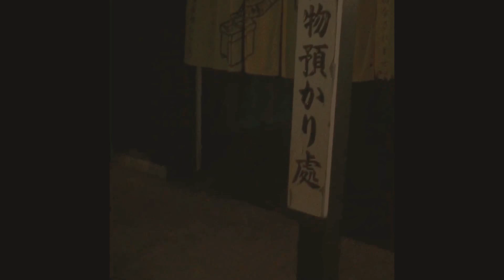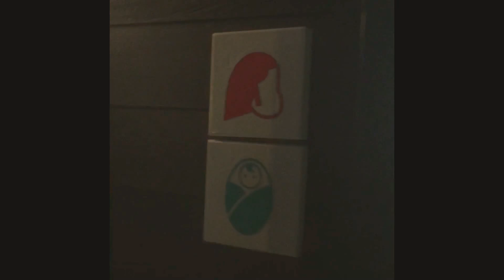伊勢安土桃山城下町 無料 •ISE •Azuchi Momoyama Castle🏯•Japan•culture•samurai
夜の伊勢安土桃山城下街は17:00から入国無料でお食事が楽しめた。